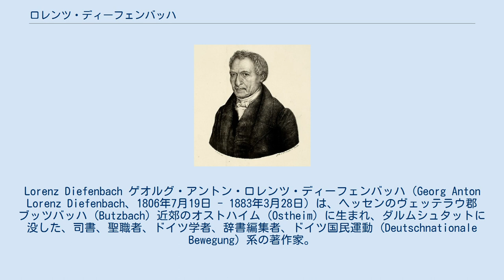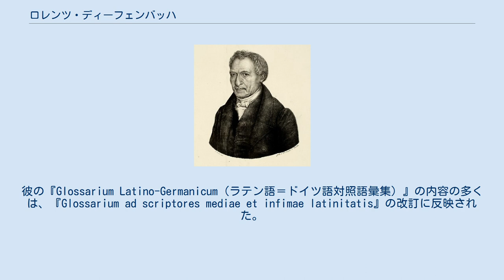ロレンツ・ディーフェンバッハ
Lorenz Diefenbach ゲオルグ・アントン・ロレンツ・ディーフェンバッハ（Georg Anton Lorenz Diefenbach、1806年7月19日 - 1883年3月28日）は、ヘッセンのヴェッテラウ郡ブッツバッハ (Butzbach) 近郊のオストハイム (Ostheim) に生まれ、ダルムシュタットに没した、司書、聖職者、ドイツ学者、辞書編集者、ドイツ国民運動 (Deutschnationale Bewegung) 系の著作家。
 ディーフェンバッハは、ベルリンの科学アカデミーの会員であり、ヤーコプ・グリムの友人であった。
ディーフェンバッハは、皮肉にも後にナチズムによって本来の趣旨から歪められて広まった「働けば自由になる (Arbeit macht frei)」という表現を、1872年にウィーンで新聞に発表し、翌1873年にブレーメンで出版した短編小説の表題としたことで最もよく知られている。
この話は、高貴な身分の女性エロディー・フォン・ベンテム (Elodie von Bentem) が、平穏な結婚生活の中でありがちな一連の出来事を経て、偏見とジェンダー意識に由来した個人への様々な制約を克服していく術を、労働の中に見出していくというものである。
脇筋の中で語られる主人公とは対称的な人々の話も、労働の意義に焦点を当てたものとなっている。
 ディーフェンバッハは、このほかに、詩や、ドイツ語の方言に関する研究など多数の言語学関係の論文を残した。
ディーフェンバッハが編纂した辞書類、特に2点のラテン語＝ドイツ語対照語彙集は、今日も研究に値するものとなっている。
彼の『Glossarium Latino-Germanicum（ラテン語＝ドイツ語対照語彙集）』の内容の多くは、『Glossarium ad scriptores mediae et infimae latinitatis』の改訂に反映された。
 ディーフェンバッハは、1848年にオッフェンバッハ・アム・マインの名誉市民となった。